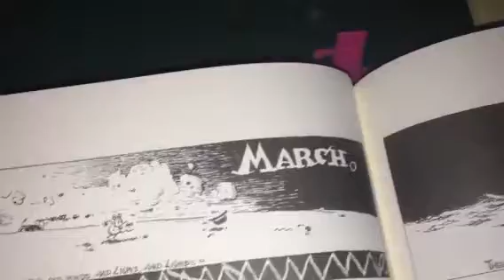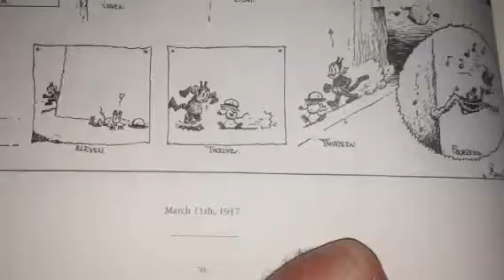100 Years Ago In Comics! 'Krazy Kat' March 11 1917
I read you a Krazy Kat from 100 years ago today!